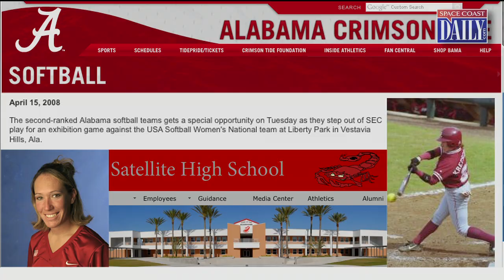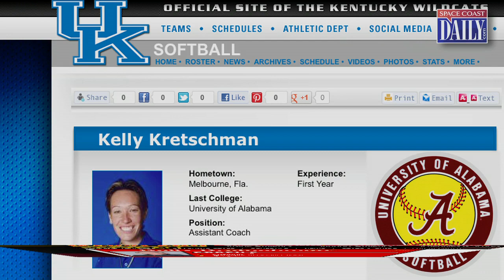Kelly Kretschman - SCS HOF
Kelly Kretschman, professional women's softball stand-out and two-time Olympian, is a 2012 inductee into the Space Coast Sports Hall of Fame.